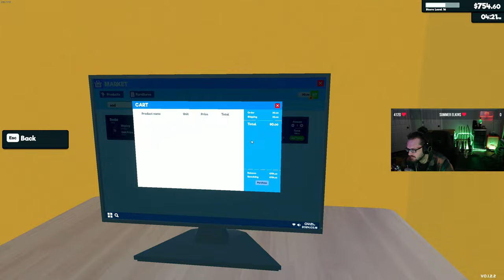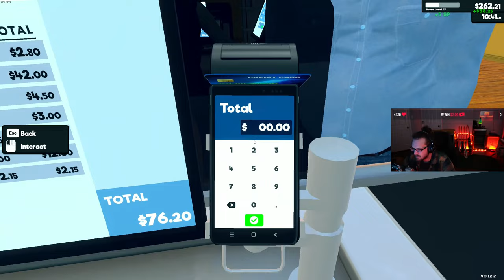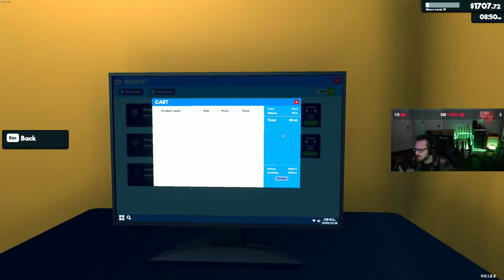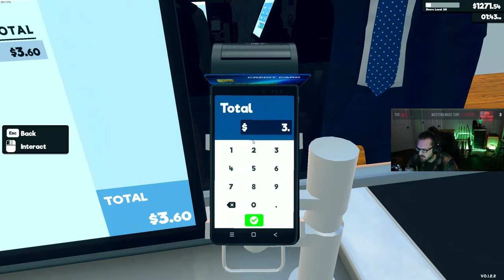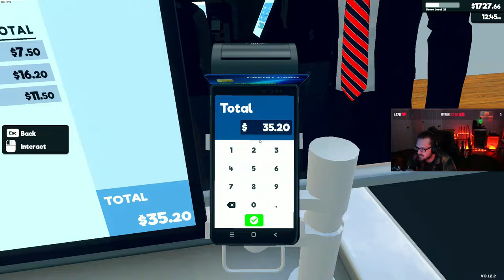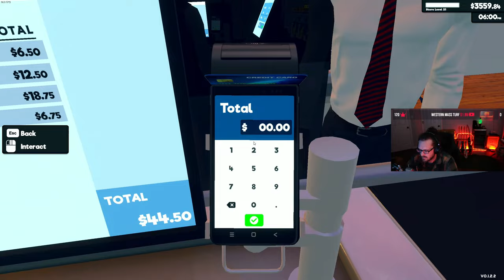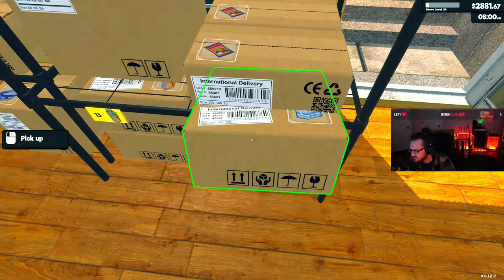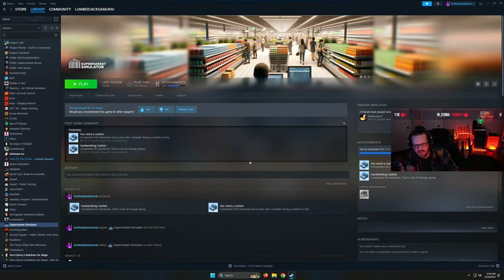The BEST Simulator of 2024?? | Supermarket Simulator | !tts !blerp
Love COFFEE?